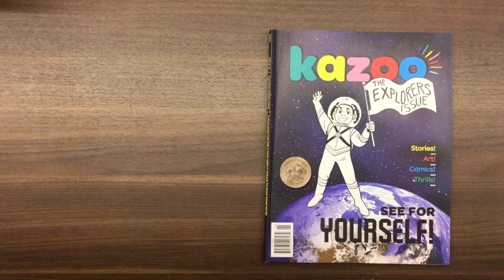Kazoo 12: "The Explorers Issue" Super Fast Preview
Our Explorers Issue is all about staying curious, seeing the world, and sharing what we've learned. In this issue, we've turned to some of the most remarkable explorers of modern times. Legendary polar adventurer Ann Bancroft will inspire our readers to go wherever their hearts lead them. Writer Cheryl Strayed who hiked alone for 94 days on the Pacific Crest Trail (and chronicled her journey in her book Wild), will help readers find courage when they need it most. Bestselling author of The Vanderbeekers Karina Yan Glaser shares a thrilling short story about a city girl who learns to love the forest, and taste-explorer Diana Hardeman shares her flavor inspiration, and a recipe for the sweetest treat.  Within our 64 pages of fun, comics, and games, we're also featuring other women explorers who've travelled the world. They each remind us all of how astonishing life can be. They're telling us about it. Now, it's our turn to be inspired, pay attention, and, as always, keep on making noise.

(Kazoo #12, 64 full-color pages, 100% ad-free, coming in March 2019)